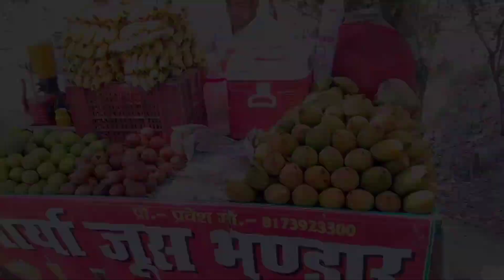Garibi ka dard🥺🥺